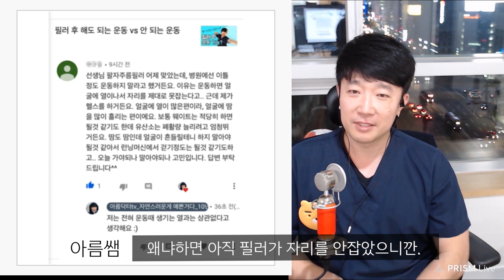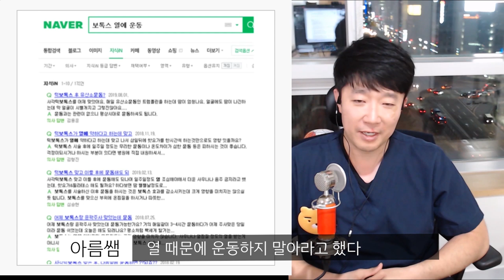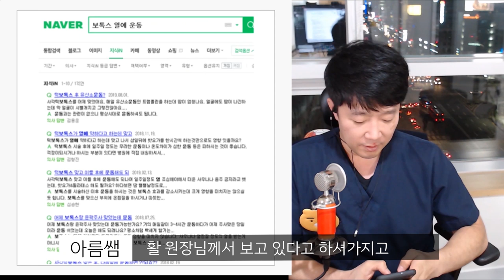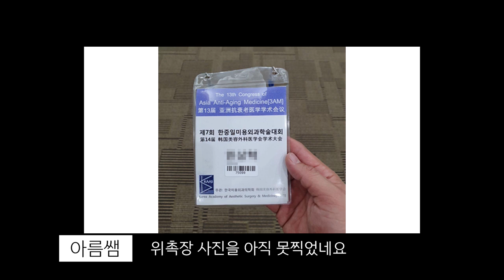보톡스가 열에 약하니 운동하지 말라구요?